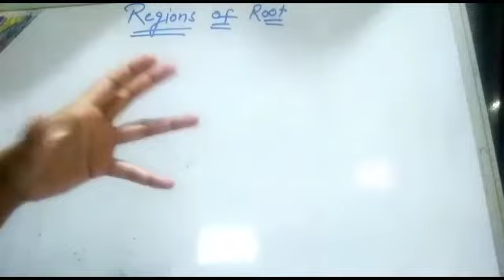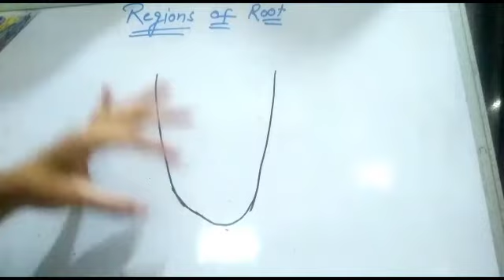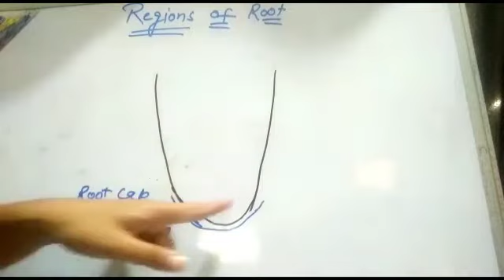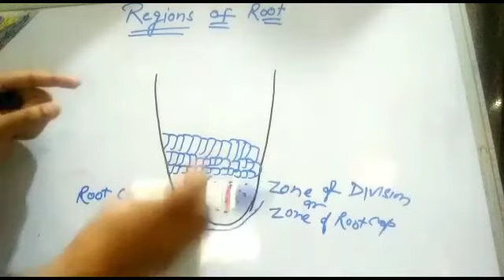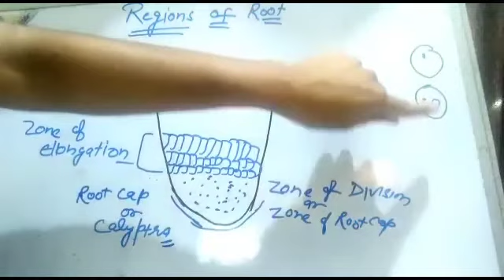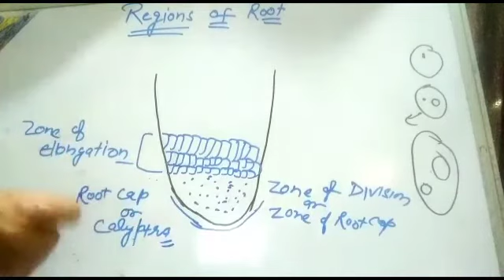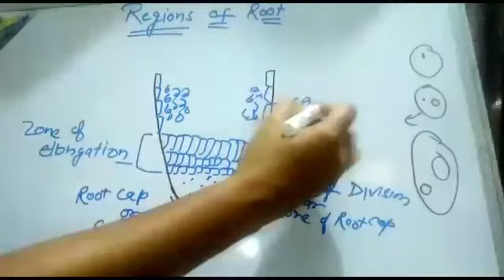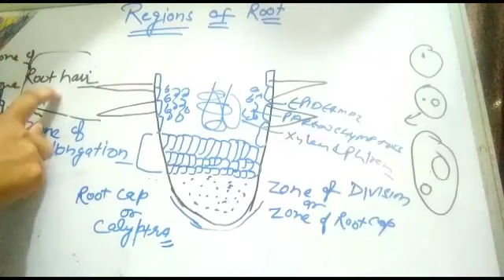Class 11th Biology Ch 5 Morphology of flowering plants Topic: Region of Root